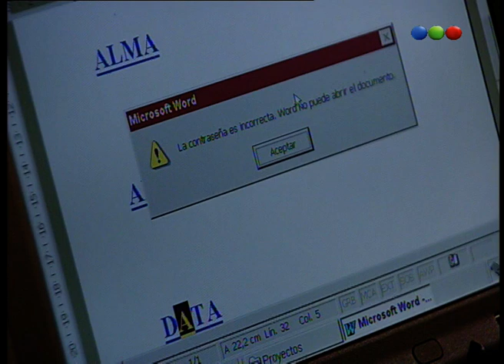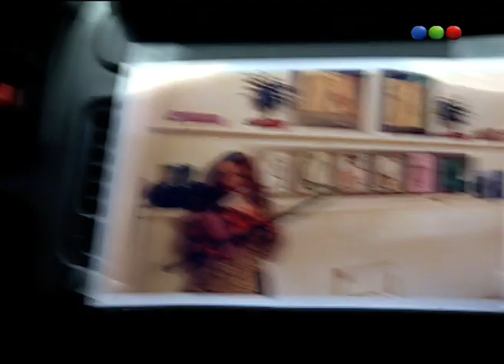Capítulo 157 - Resistiré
La historia relata la vida de Diego Moreno (Pablo Echarri), un joven sastre que
trabajaba en una tienda de ropa de alta costura, y que con su trabajo mantenía a su familia conformada por su padre Ricardo Moreno (Hugo Arana), su madre Eladia Moreno (Claudia Lapacó) y su hermana Rosario Moreno (Romina Ricci). Un día, conoció a Julia Malaguer (Celeste Cid), una joven muy bonita a la que encontró observando la vidriera de su local. A pesar de que el encuentro duró poco, Diego tuvo la suerte de volver a encontrarla en una cena de gala a la cual fueron invitados (por separado, por supuesto), a donde Julia asistió acompañada de su esposo, Mauricio Doval (Fabián Vena). Diego y Julia volvieron a encontrarse y luego de que Diego la invitase a bailar, tuvo un acercamiento peligroso a ella al arreglarle un bretel de su vestido que se había roto. Luego de separarse, en ese mismo lugar, Diego se tropezó con una mujer totalmente fuera de sí, cuya unica intención era asesinar a Doval. Esa mujer era Martina Manzur (Carolina Fal), quien había quedado traumada luego de la misteriosa muerte de su hijo en un extraño accidente, con el cual al parecer Doval tenía algo que ver.